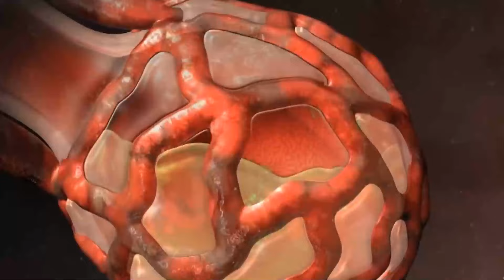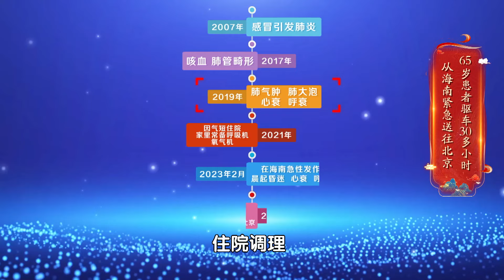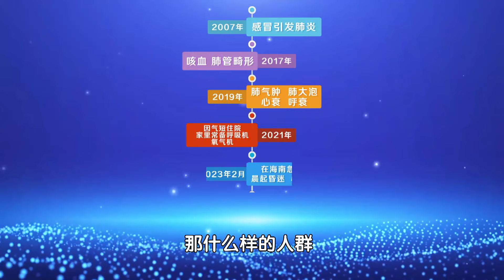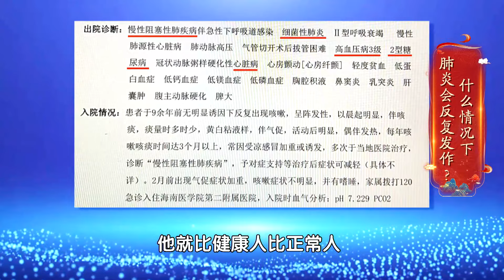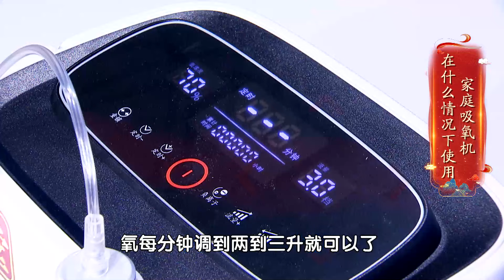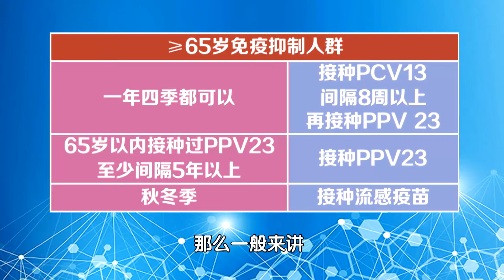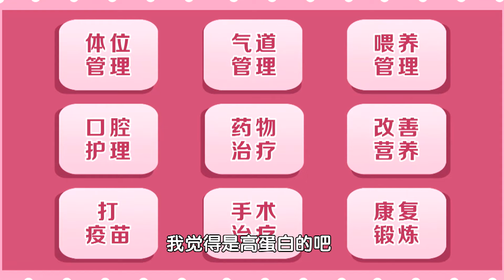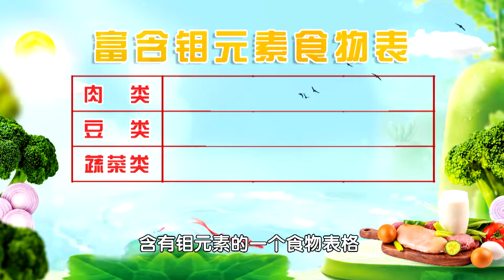一场肺炎持续16年，一检查罪魁祸首竟是糖尿病，专家教授一个动作，加强呼吸肌！